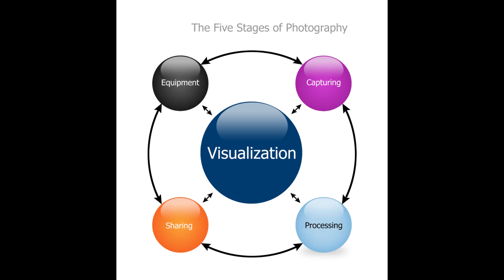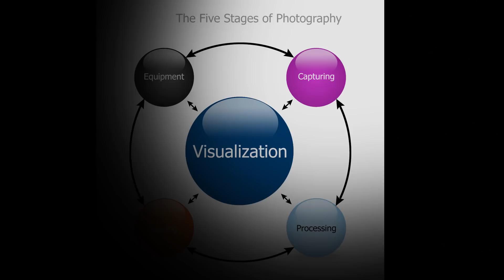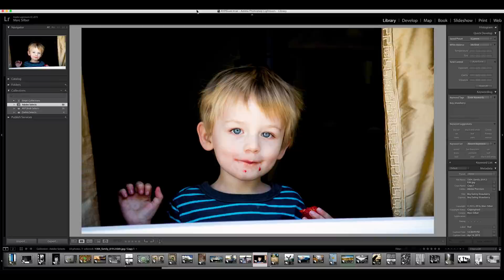2 Big Photography Traps to Avoid + How to Get Inspired + Photo Basics Advice with Marc Silber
What are the two big enemies of photography (or any creative skill)?  Climb up a tree with Marc Silber to hear about these and his roadmap to improve your skills as a photographer with the 5 steps of the “cycle of photography.”